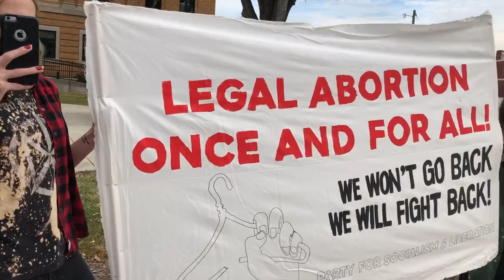Claire Clark speaks at abortion rights rally